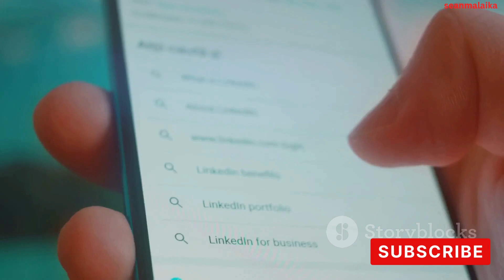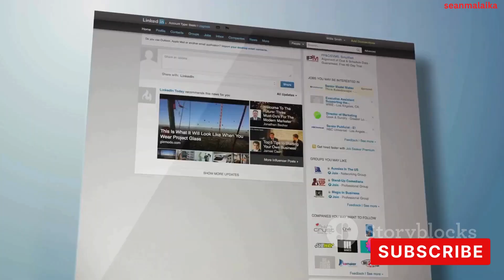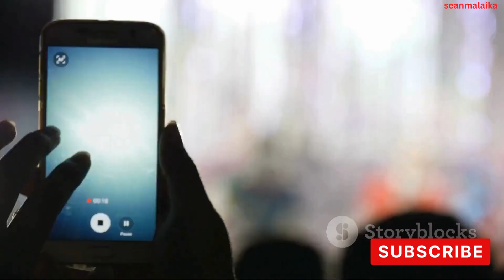Établir des Relations Locales: Un Guide pour les Artistes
Établir des Relations Locales: Un Guide pour les Artistes by malograndtv's Workspace

OUTLINE:
00:00:00
The Power of Local Events and Personal Relationships

00:01:58
Success Stories from the Local Scene

00:03:49
The Art of Networking in the Music Industry

00:05:56
Making Your Music Known Locally